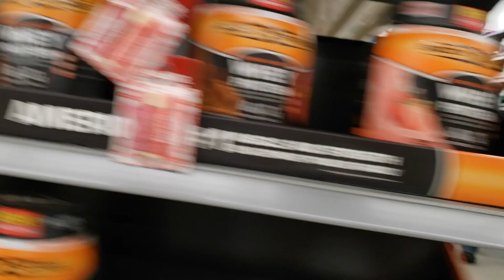THINGS ARE CHANGING - EMPTY SHELVES IN MONTANA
The craziness has started, shelves are getting EMPTY!

TIGHT LINES

**CAMERA GEAR
- Main Camera
- 2n Camera

CAMPING GEAR***